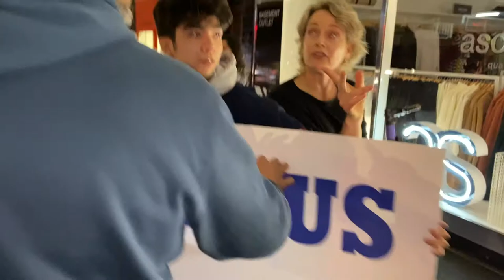K Road preaching